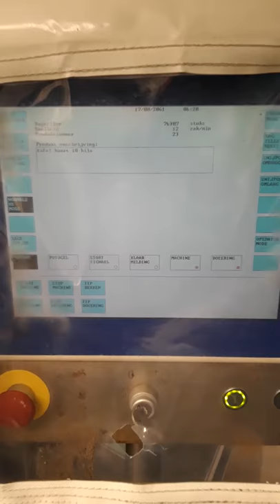CFS SX400 vertical bagging machine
For sale fully operational vertical bagging machine from CFS